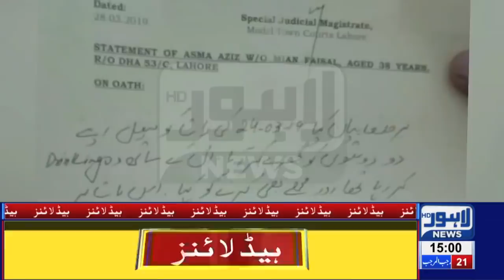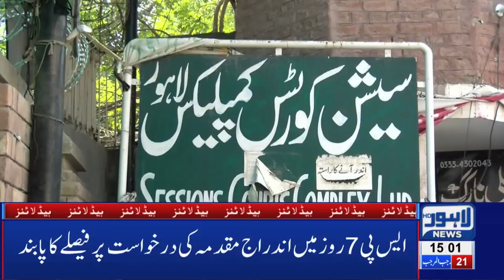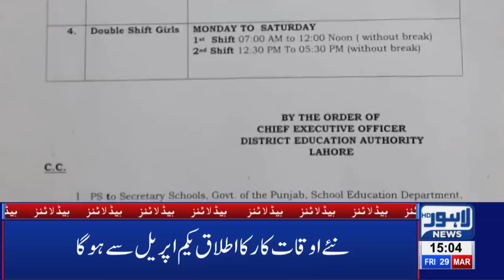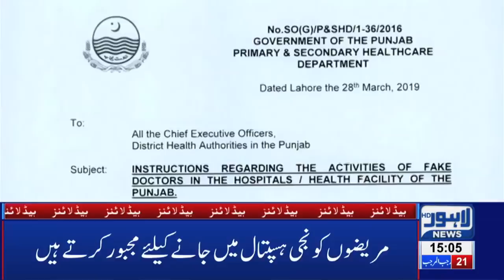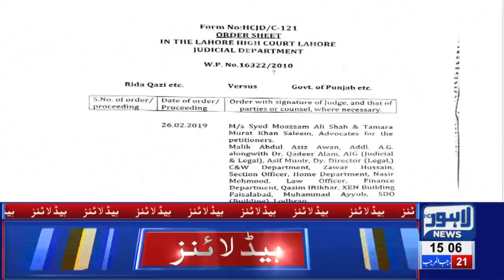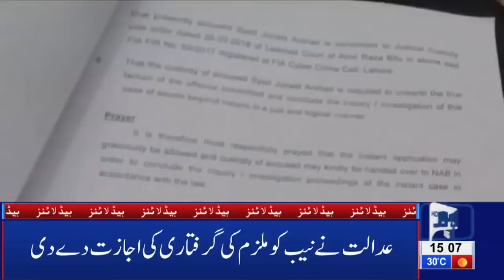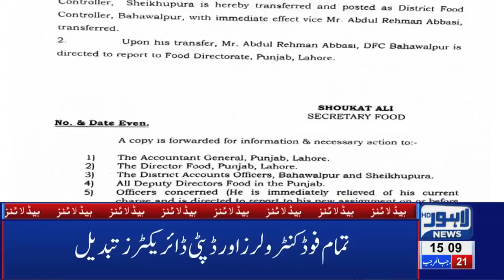03 PM Headlines Lahore News HD – 29th March 2019